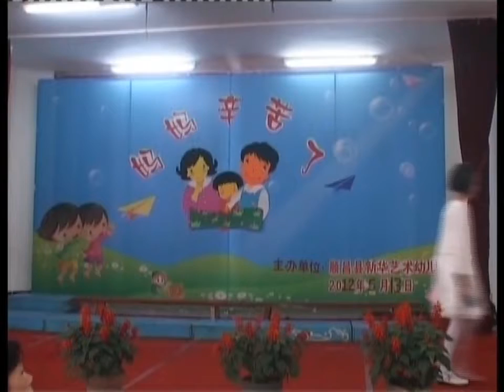06 小朋友代表感言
2012順昌縣母親節活動